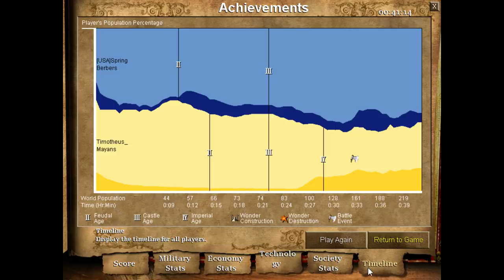The Most Annoying Strategy #5 Wall In Your Opponent!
In this video I review one of the most annoying strategies I have seen in this beautiful game of AoE2. I said in the video that this is the fourth episode of the entire series, it is actually the fifth!